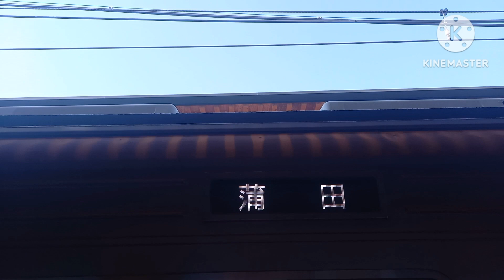【かなり久しぶりの池上線】東急池上線旗の台駅で発着シーンを撮影